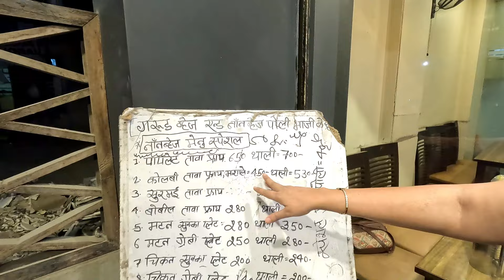अबब!! एवढी मोठी सुरमईची तुकडी तुम्ही पाहिली आहे का? Homemade Food @ Garud's Poli Bhaji Thane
Address-
Garud's Poli Bhaji Kendra
Shop No. 4, Near Malhar Talkies,
Gokhale Road, Thane (W)